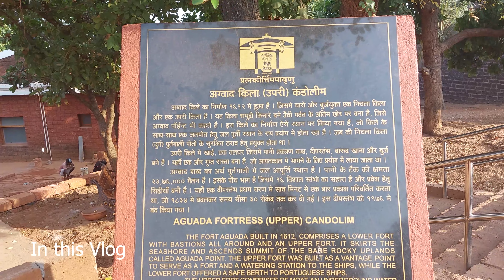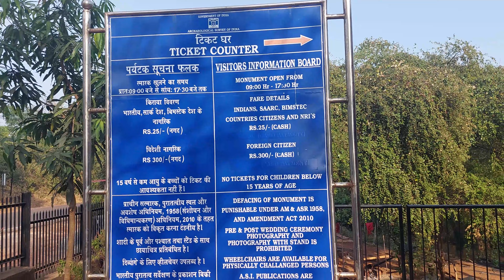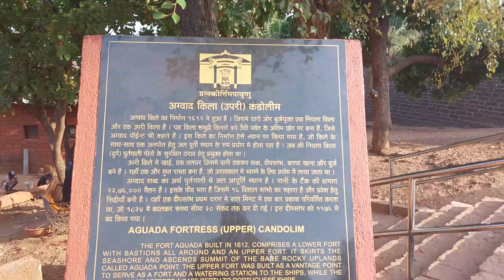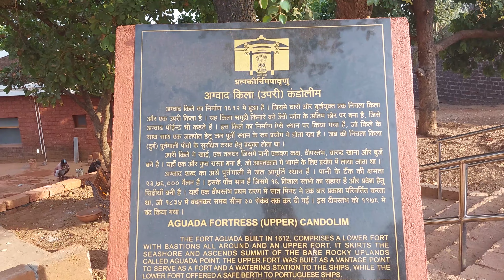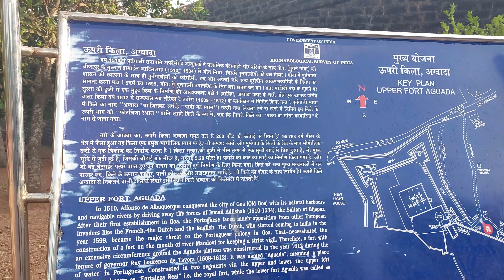Goa Mein Hua Kuch Aisa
Join us on an unforgettable journey to Goa, where sun-kissed beaches meet vibrant culture! 🏖️ In this travel vlog, we dive into the heart of Goa, uncovering hidden gems, indulging in delicious local cuisine, and immersing ourselves in the lively atmosphere that makes Goa a top travel destination.

🌅 Highlights:

🏖️ Soak up the sun on the pristine beaches of Calangute and Anjuna.
🍹 Experience the vibrant nightlife at world-renowned beach clubs.
🛍️ Shop till you drop at the bustling markets of Mapusa and Anjuna.
🕍 Explore the rich history and architecture at Old Goa's historic churches.